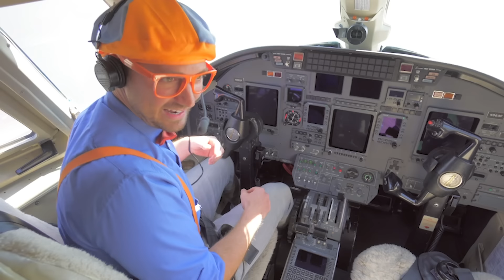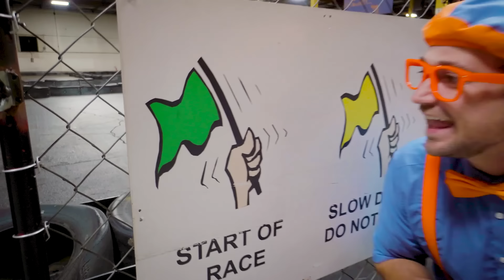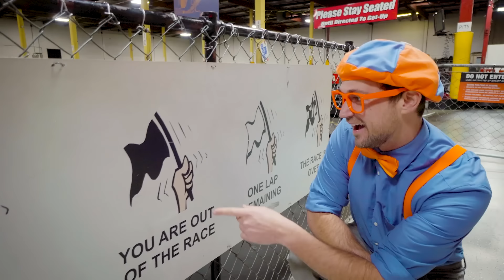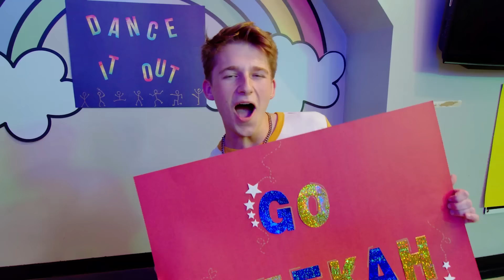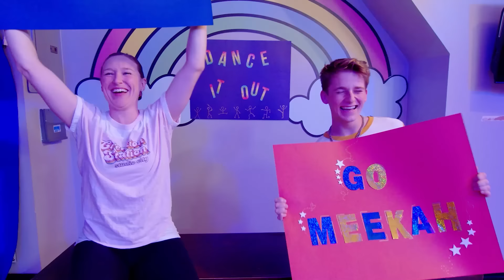MOXI Museum | 1 HOUR BEST OF BLIPPI | Full Episodes | Educational Videos for Kids | Blippi Toys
Blippi loves science! Where better to learn all about it than at the MOXI, the Wolf Museum of Exploration and Innovation? He’ll explore exhibits on sound, light, and technology, and teach us some new words to better understand these topics. He’ll even get to make a creation of his own and show us what innovation is all about.